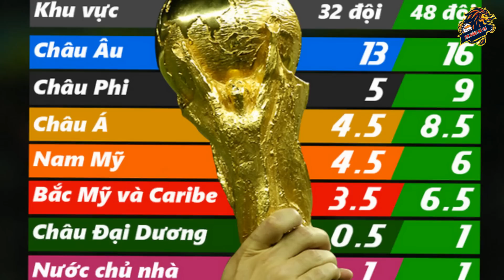TỐI 25/10: Bóng đá VN nhận tin cực vui, VFF quyết định cứng rắn | NHM Sung Sướng Đợi Chờ